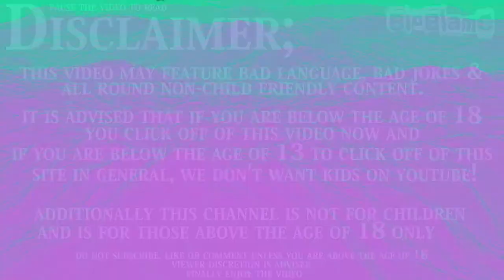[PC Randoms] Wild Animal Racing (Paul Bird Collection)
Wild Animal Racing is an exciting go-kart simulation game with a twist. Play as an elephant, a lion, a zebra, a giraffe, a rhino or a hippo! Play against the other animals or against a friend on the same PC with the split-screen mode! Or invite Steam friends in the multiplayer mode!

All Reviews: Very Positive (1,698)
Developer: Paul Bird
Publisher: Marjupi Games
Commentary: Yes
First time playing game: Yes